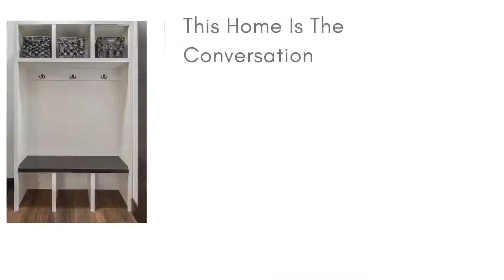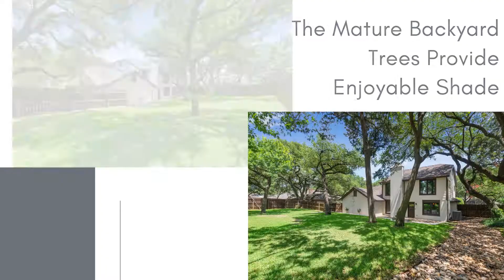10021 Sandalwood Dr. Woodway, TX 76712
H&A Real Estate Team
3701 W. Waco Drive

*For Sale WACO, TX*